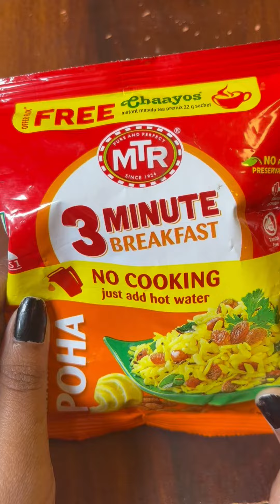MTR 3 minutes Poha review 😋😋 khaokhilao Aanchal Panchal